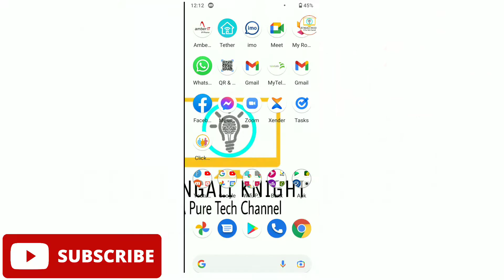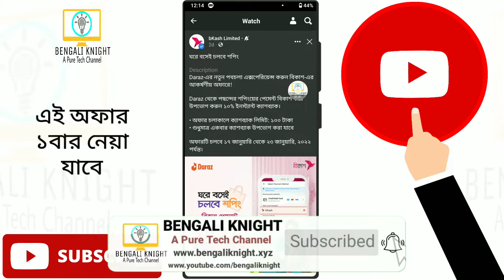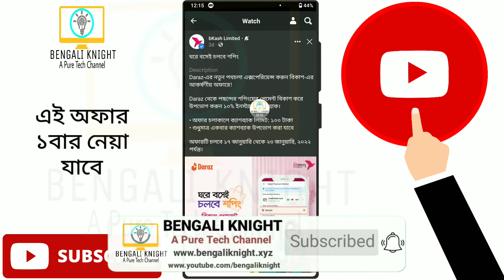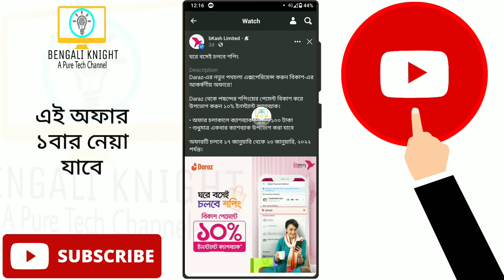দারাজের নতুন অফার | বিকাশ পেমেন্টে ১০% ইন্সট্যান্ট ক্যাশব্যাক | bKash New Cashback Offer On Daraz